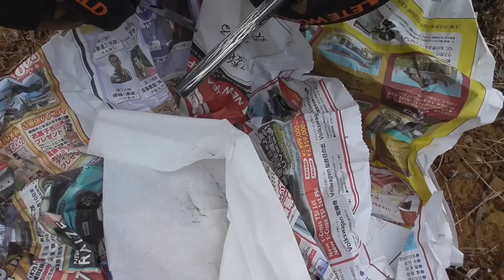【兵士の焚火】スグ出来る「十文字型」焚火のやり方！〜防災・キャンプ〜 元自衛隊芸人トッカグン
【焚き火シリーズ】

★トッカグン防災サバイバルBOOK
★自衛隊っぽいエンピ
★ファイヤースターター

▼▼▼差し入れ等こちらまで▼▼▼※食品はNGです
〒150−0042
東京都渋谷区宇田川町31−2 B1F BEAM　トッカグン（youtube）宛

▼▼▼戦闘糧食・お手紙こちらまで▼▼▼
〒160-0022
※食品は撮影に使う物以外、受け取れません。